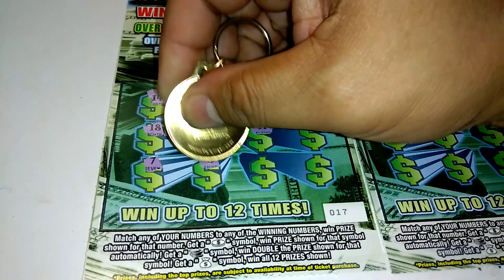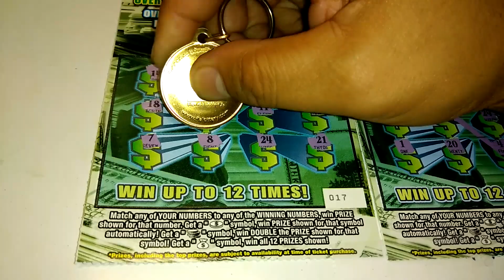Florida lottery scratchoff #6378